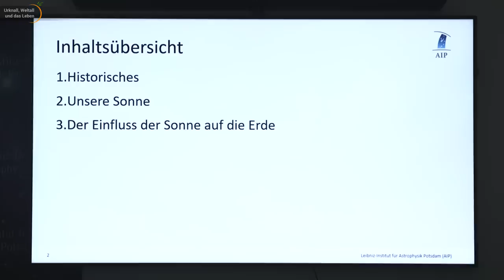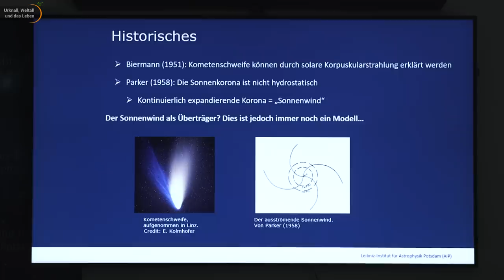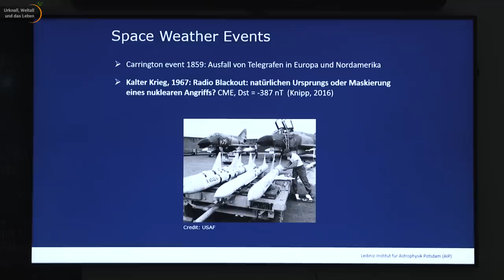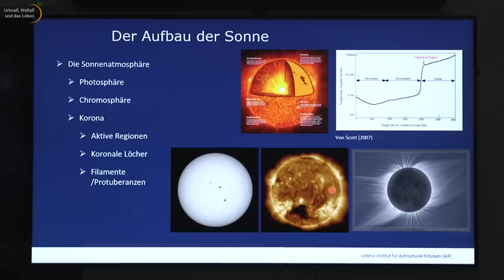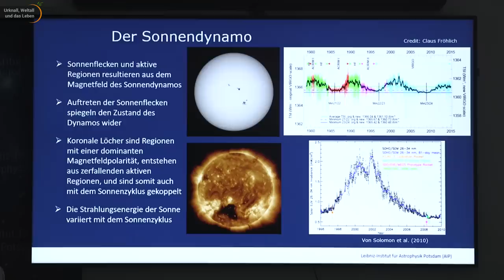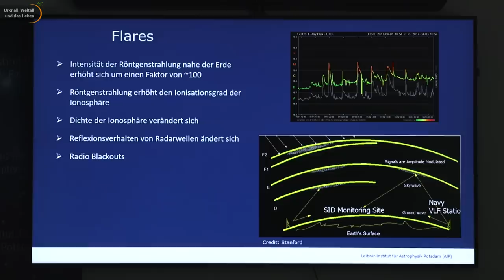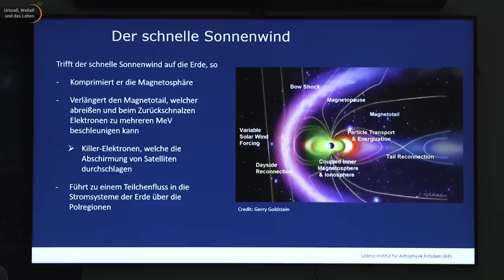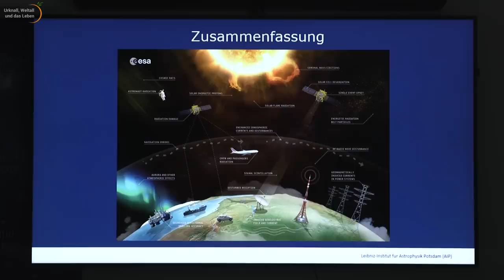Blackout durch Sonnenstürme • Wie die Sonne unsere Erde beeinflusst | Stefan Hofmeister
Bei Koronalen Massenauswürfen der Sonne, wird die Abhängigkeit von moderner Technik  besonders deutlich und in der Vergangenheit kam es bereits zu empfindlichen Auswirkungen.  Stefan Hofmeister zeigt Beispiele und erklärt welche Sonnenaktivitäten für unser digitales Leben neben den Koronalen Massenauswurf ebenfalls eine große Gefahr sind. Denn nicht nur der große Blackout steht hier im Raum.